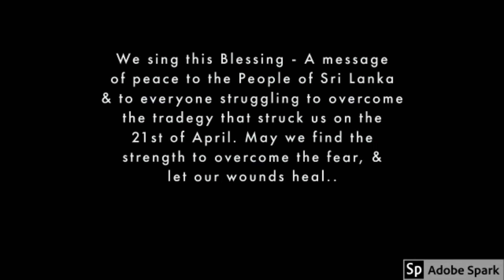The Benediction - Blessing for the Nation | EasterSundayAttack | SideWalk Vocal Band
We sing this Benediction - as a message of peace, love and as a Blessing to all our mothers, fathers, brothers sisters, entire families & those who are affected..

We sing this as a Blessing & a dedication to all our loved ones who left us to be with God after the tragic events that struck us on the 21st of April 2019

We hope this will give us strength as people, as a nation to heal & rebuild..

May Gods Blessings be with you..

Hymn : Benediction
Words & tune : Cliff Barrows
Arrangement : John Innes

Recorded live on mobile phone

 Not for any commercial use

- Photo Credits - Google / Arif Ali / AFP / Getty images / Reuters / AP photo / Eranga Jayawardena / Rohan Karunarathne / Chamila Karunarathne